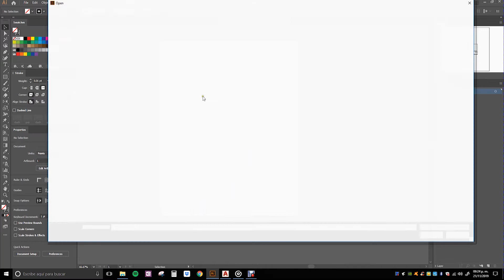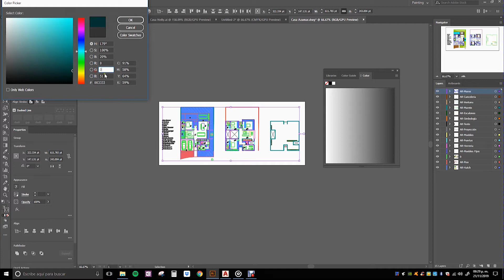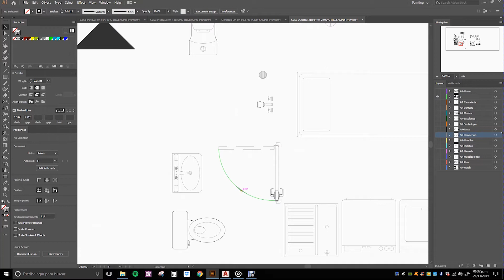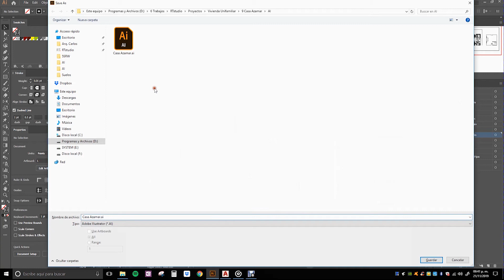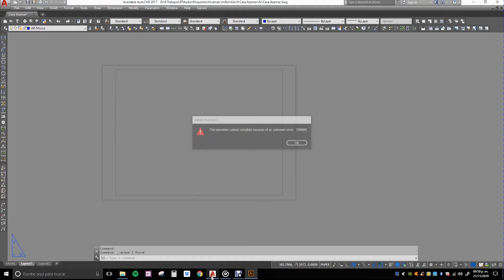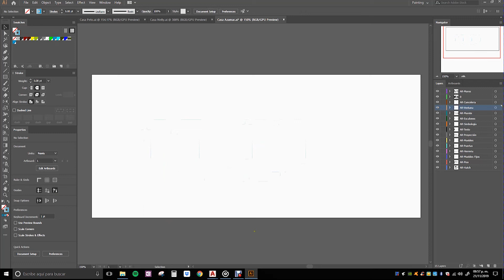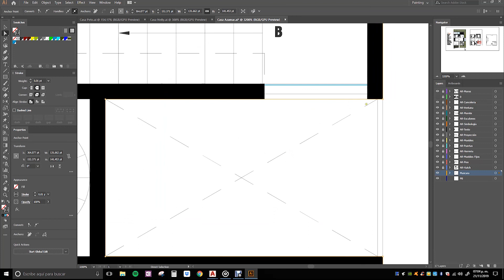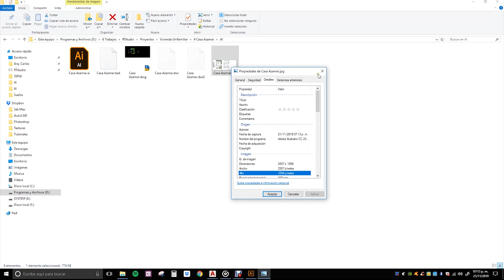Mejora la presentación de tus planos con Illustrator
En este video les muestro el proceso que utilizo para presentar Planos Arquitectonicos usando AutoCAD e Illustrator

Indice
00:00 Intro
01:48 Preparaciones desde AutoCAD
03:30 Importando un plano en Illustator
07:05 La importancia del Orden
09:30 Preparar el Lienzo en Illustator
10:00 Ajustar Color y Grosor de Linea
11:52 Bloques, Hatchs & Wipeouts
14:18 Orden de Layers
15:33 Asignar tecla a Comando
16.51 Lineas Punteadas
20:49 Usar Textura como Relleno (Pasto)
27:04 Rasterizar Imágenes (Logos)
31:24 Rellenos (Agua, Solidos)
34:23 Cristales
38:15 Proyecciones en PA
48:43 Guardar como Imagen